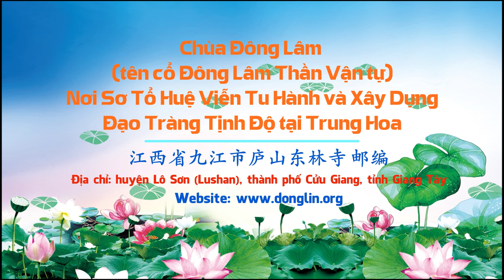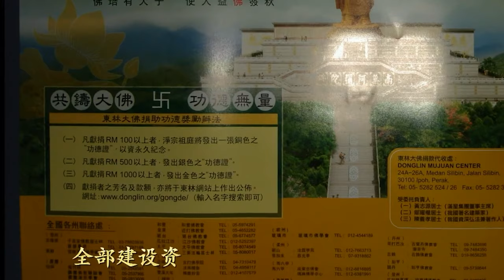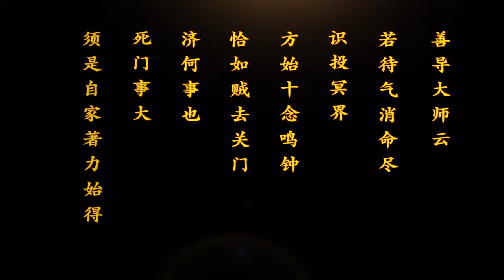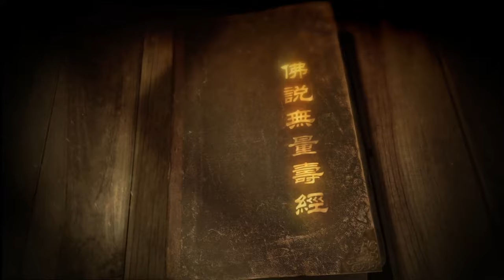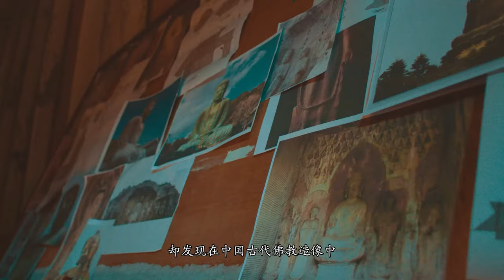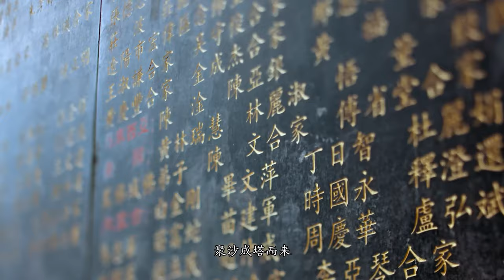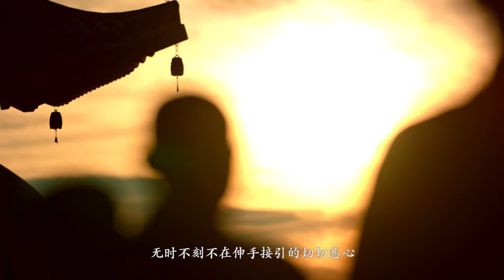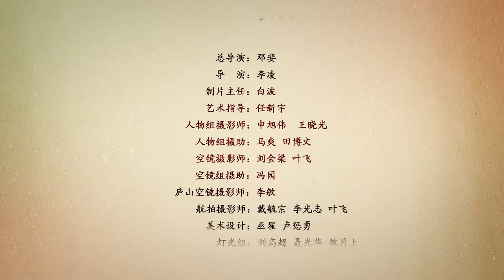Niệm Phật Kinh Hành Chùa Đông Lâm - Đạo tràng của Sơ Tổ Huệ Viễn Đại Sư 4k